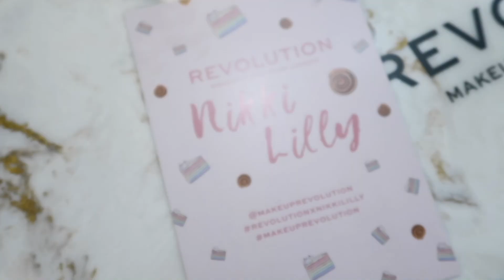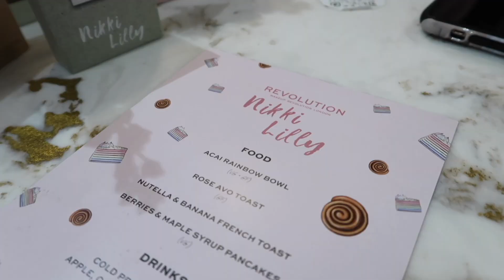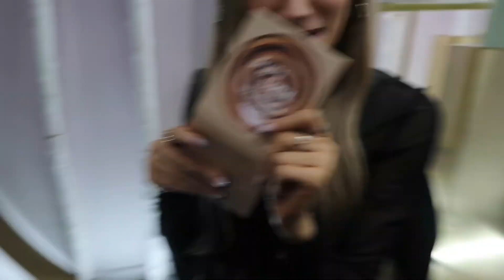A Day In My Life: My Makeup Line Launch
shop my makeup line!! 🤍

what a surreal day. thank u soo much for watching, love u guys :')  xo

Nikki Lilly
LONDON
N21 9BZ

About Nikki Lilly:
Subscribe and tune in for my videos featuring Challenges (some with my family), Vlogs/Day in the Life's, Makeup tutorials, Baking, LOTS of chatting, Covers of songs - with my ukulele, Open talks about and insight into living with a chronic illness and being honest about the harder days.

faq

A\\canon 90d or G7X ii (if I'm vlogging)

get ready with me for SCHOOL get ready with me for SCHOOL get ready with me for SCHOOL